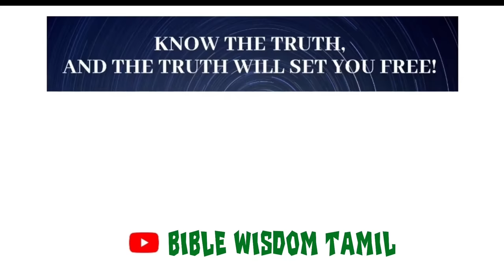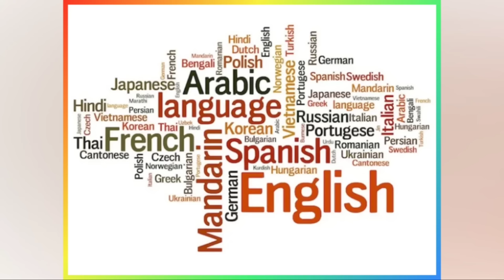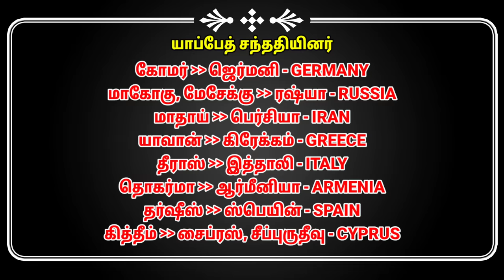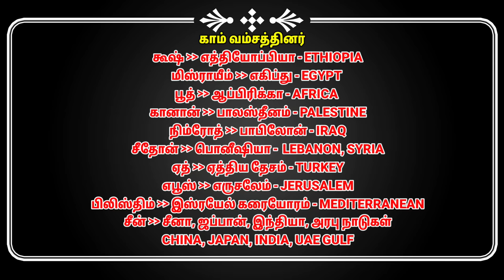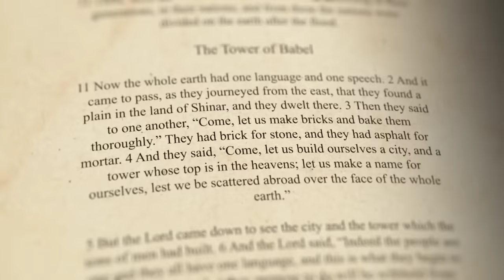பாபேல் கோபுரம் | Tower of babel bible story in tamil | History of nimrod in the bible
பாபேல் கோபுரம் அழிந்த வரலாறு - நிம்ரோத் வரலாறு - உலகில் மொழிகள் எப்படி தோன்றின? - சிலை வழிபாடு எப்படி வந்தது? - சிதறி போன மக்கள் எந்தெந்த தேசங்களுக்கு சென்றனர் என்பது பற்றி தெரிந்து கொள்ளலாம்!